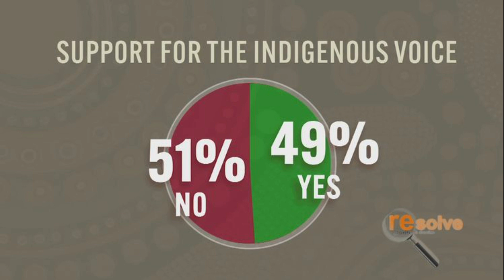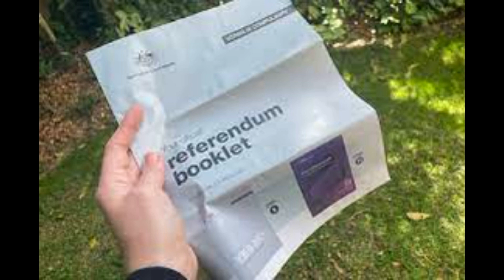Date set for Australia's Indigenous Voice vote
Australians will vote on October 14 for historic changes to recognize Indigenous people in the country’s constitution.

Australians will vote on 14 October in a referendum on whether to establish an Indigenous voice to parliament. A successful ‘yes’ vote would recognise Aboriginal and Torres Strait Islander peoples in Australia’s constitution, and lead to the creation of an Indigenous body to advise the government and parliament on laws and policies affecting First Nations people
Indigenous voice to parliament referendum date announced as 14 October